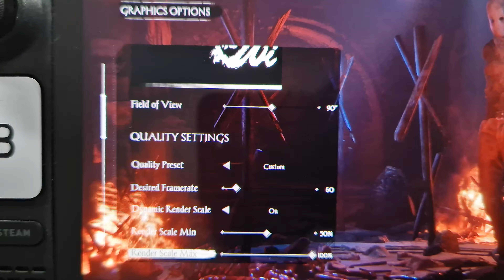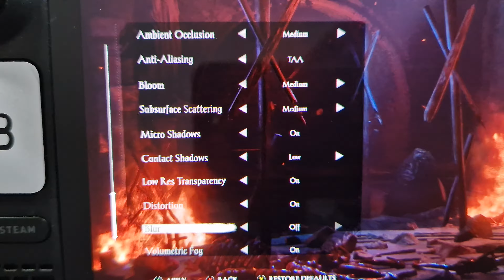Sker Ritual on Steam Deck OLED with Steam OS 3.7